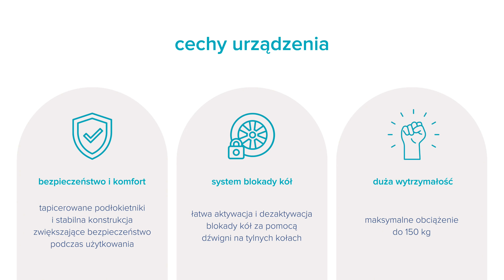FREEWALKER - chodzik neurologiczny z regulacją wysokości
FREEWALKER to chodzik neurologiczny z regulacją wysokości, stworzony z myślą o wspomaganiu rehabilitacji pacjentów. Umożliwia samodzielne poruszanie się, jednocześnie odciążając kończyny dolne poprzez ergonomiczne wsparcie dla kończyn górnych.

Dane techniczne
▪️ głębokość:   85,4 cm
▪️ szerokość:   76 cm
▪️ regulacja wysokości:   96,3 cm - 131,8 cm
▪️ maksymalne obciążenie chodzika:   150 kg
▪️ maksymalne obciążenie koszyka:   3 kg
▪️ maksymalne obciążenie haczyka:   3 kg
▪️ maksymalne bezpieczne nachylenie podłoża:   5°
▪️ masa chodzika:   23,7 kg